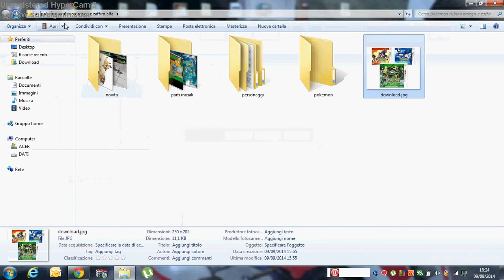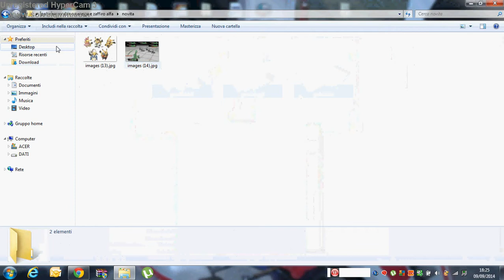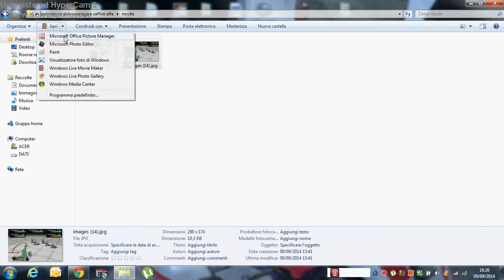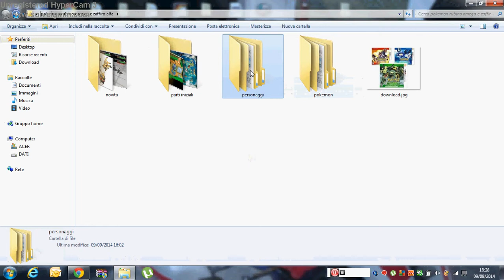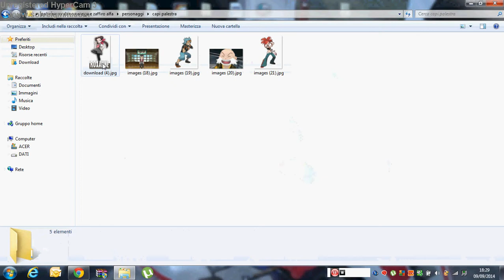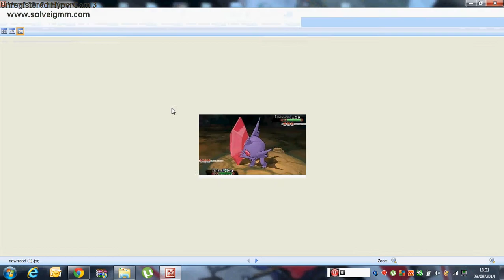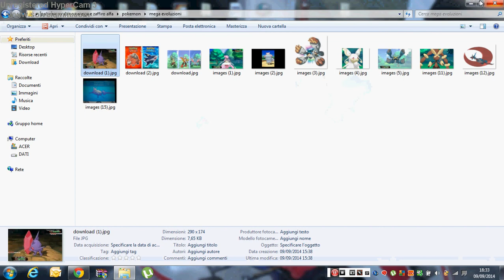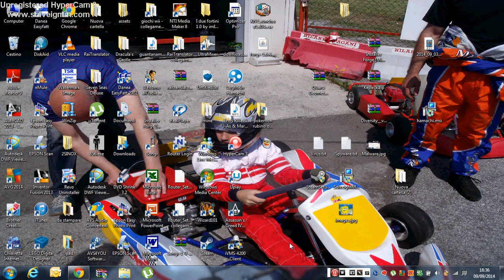anteprima pokemon rubino omega e zaffiro alpha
anteprima gioco pokemon anno 2014 uscira il 28 novembre 2014